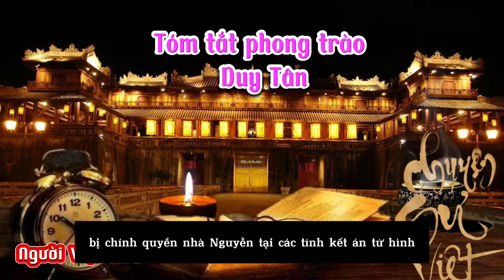📺Tóm tắt lịch sử: phong trào Duy Tân